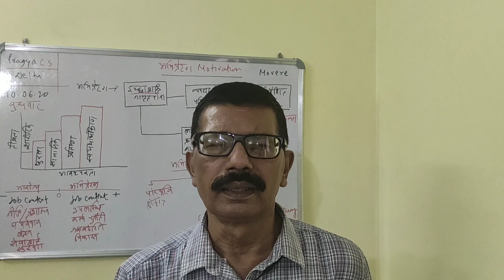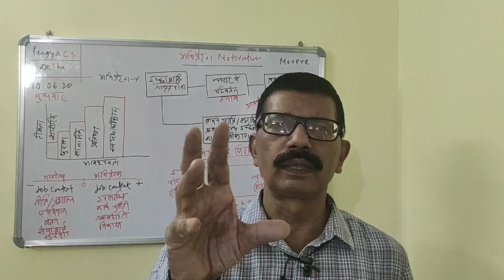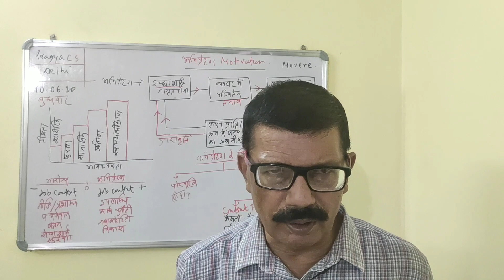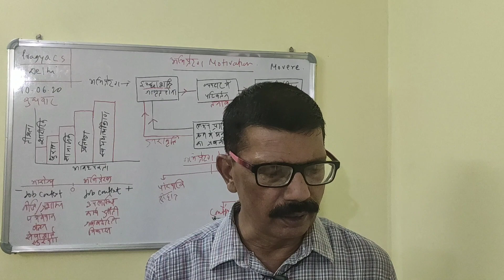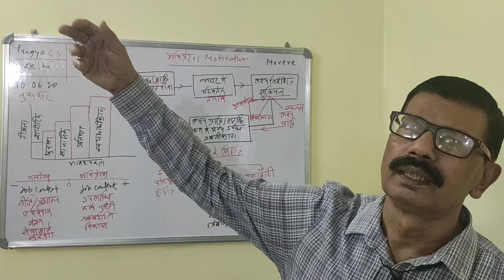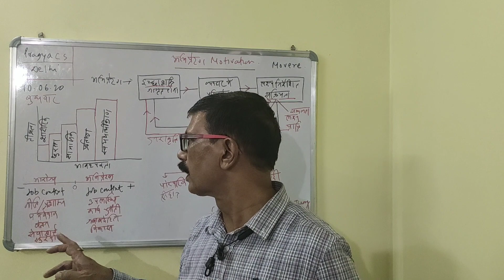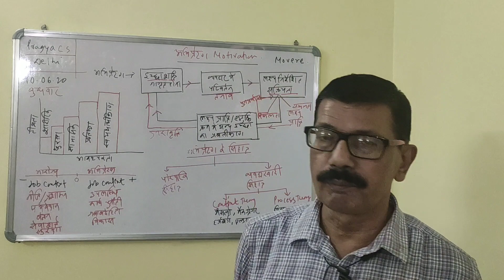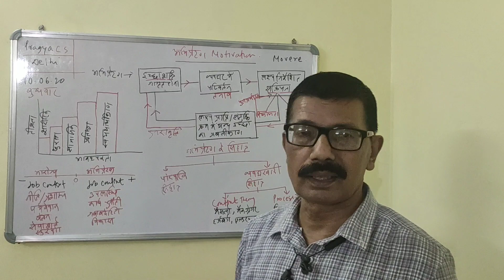137. अभिप्रेरण - Public Administration BPSC 65th Mains